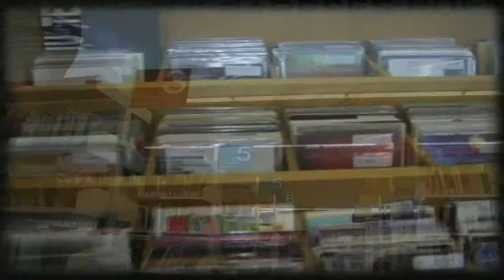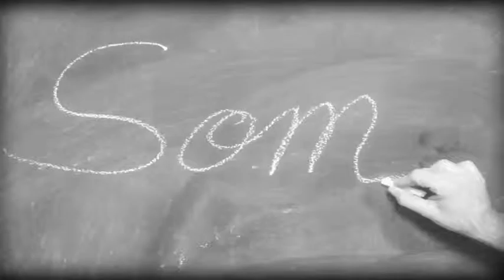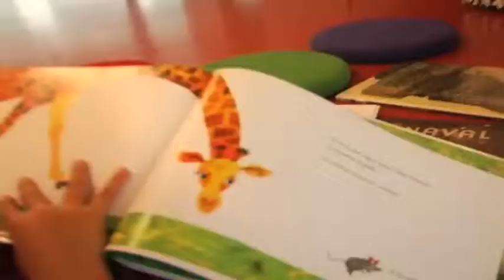Benvinguts a la Biblioteca Xavier Benguerel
Recorregut per la Biblioteca Xavier Benguerel